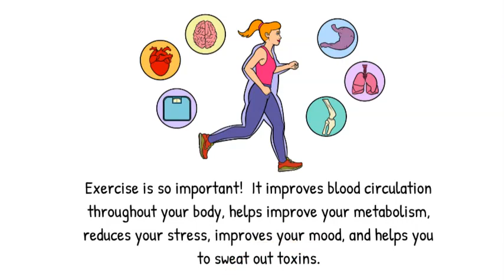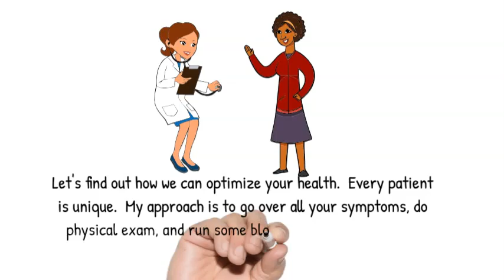Meet Dr. Rajsree Nambudripad, MD, founder of OC Integrative Medicine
I had the pleasure of creating a short cartoon/ animated video introducing myself and my practice.

Rajsree Nambudripad, MD